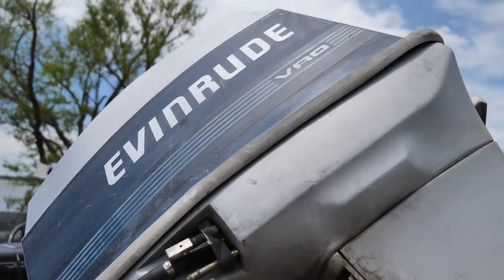Flooded Lake Bow Fishing with LUNKERS NEW BOAT!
Bowfishing with lunkerstv on his new boat for grass carp, buffalo carp and common carp species while the lake is flooded. We come across a giant catfish head and figure out that the new boat is an adventure in itself!